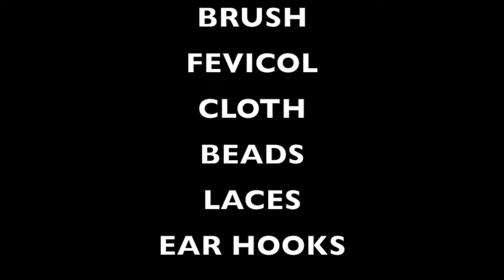Easy DIY Earrings | DIY Jewellery making | Rimi DIY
Hey friends .today I will show you how to make beautiful DIY earring at home for this Diwali. it is very easy to make with some creativity.